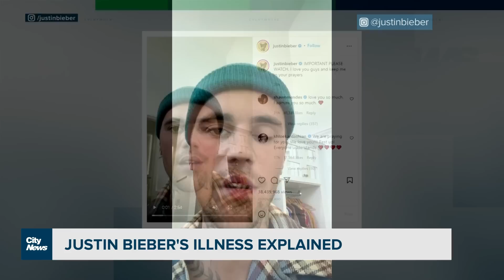Justin Bieber’s illness explained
The Canadian popstar revealed the reason behind cancelling his Toronto concerts but what exactly is Ramsay Hunt syndrome and when is he expected to make a full recovery? Maleeha Sheikh gets some insight from a Toronto doctor.